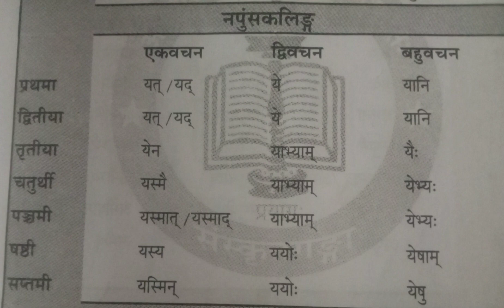संस्कृत सर्वनाम शब्द रुप#यद् (जो)# नपुंसकलिङ्ग#संस्कृत